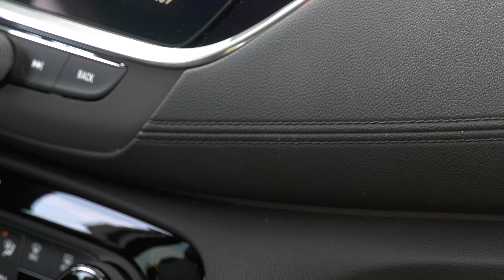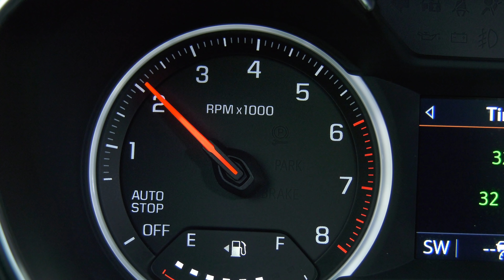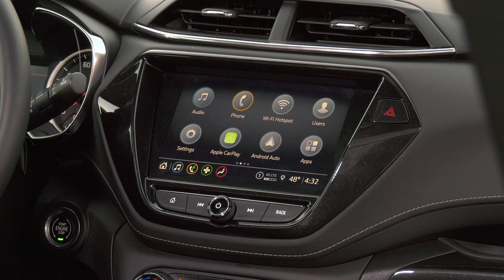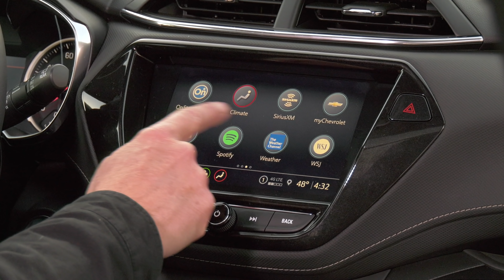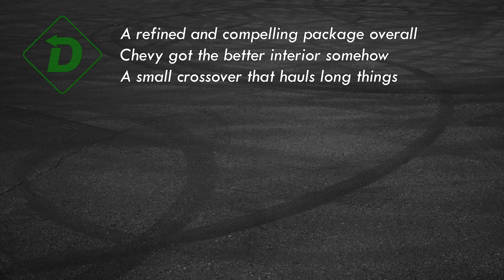The Reimagined 2021 Chevy Trailblazer Is Better Than The Sum Of Its Parts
The Trailblazer nameplate used to ride on a mid-sized truck based SUV. Chevrolet has brought it back as a compact crossover that rides on the same architecture as Buick’s Encore GX. Blasphemy? Maybe not. Even without truck toughness, this pint-sized sport ute will appeal to buyers wanting a capable machine that can comfortably get them to the trailhead. And it’ll do it with plucky style. Tom Voelk checks out a well-equipped all-wheel drive Activ model.